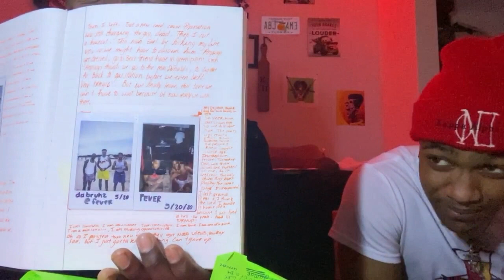COUCHTALK EP. 9 “Spring 2020 Greek Crossing Experience l Kappa l Divine 9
corona messed up everything, including probates...